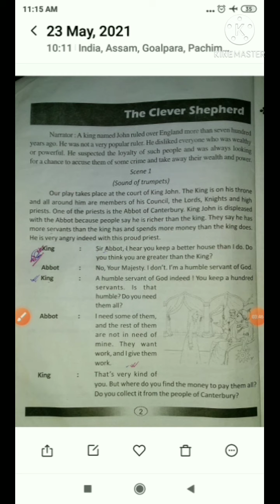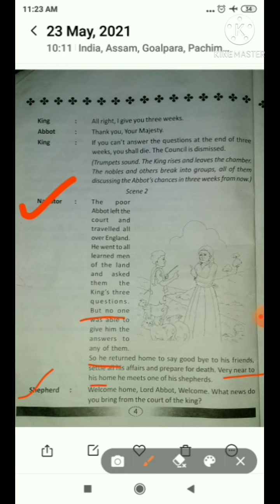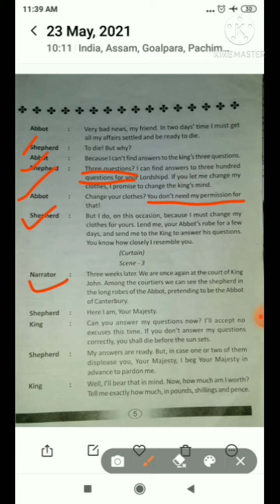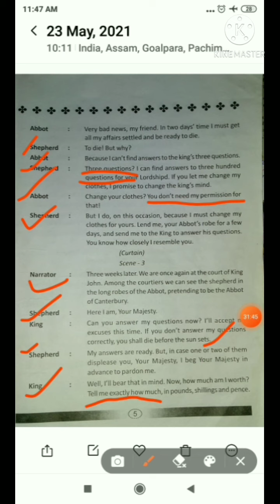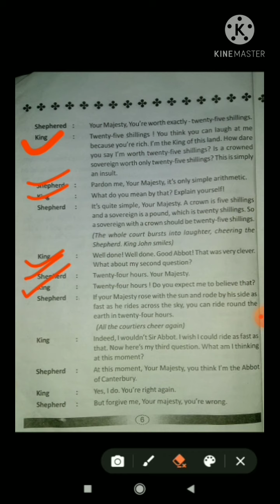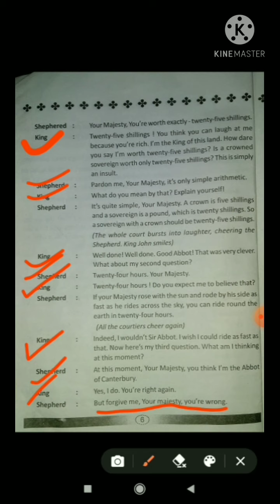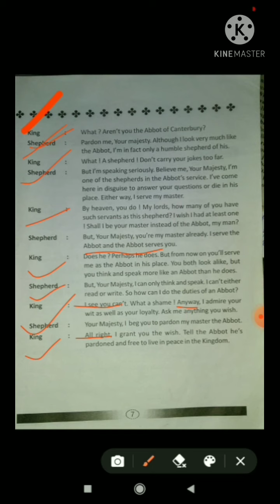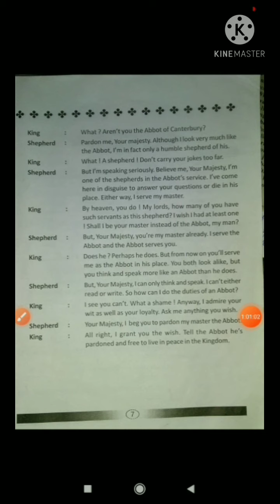Lesson-2|| The Clever Shepherd|| part -2|| Class-7||Sankardev Shishu Niketan